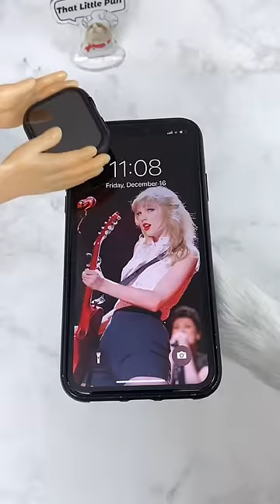Apple just launched the newest iPhone!